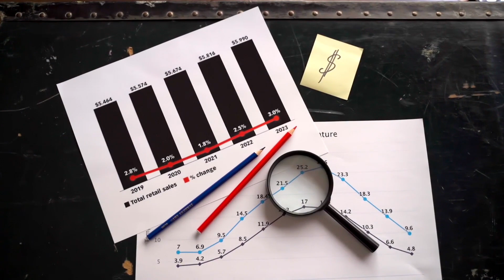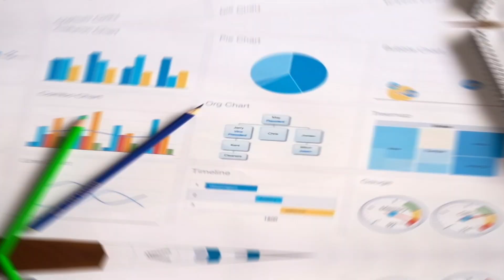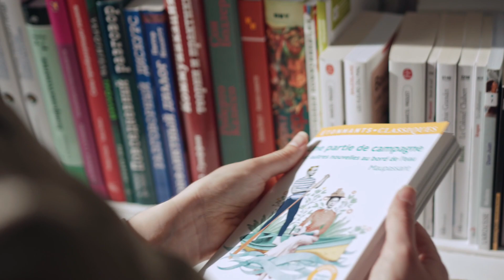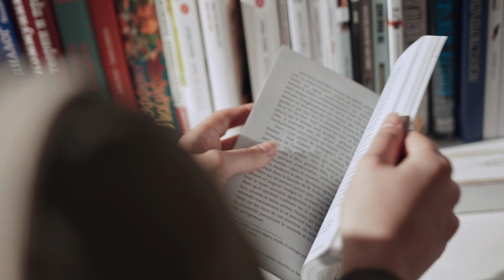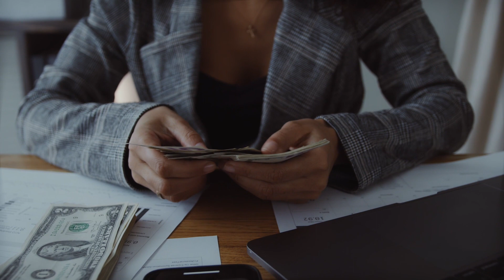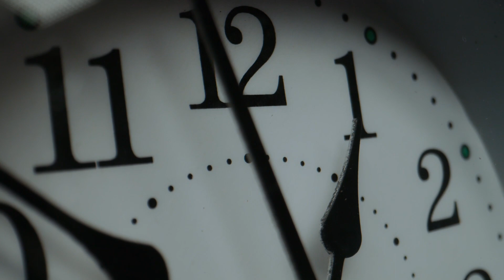Developing a Millionaire Mindset: 5 Habits of Successful People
Get ready to unlock the secrets to success with our latest video, 'Developing a Millionaire Mindset: 5 Habits of Successful People.'

In this eye-opening episode, we break down the essential habits that millionaires use to shape their destiny. From setting clear goals to mastering time management, we'll reveal the keys to transforming your mindset and achieving your financial dreams.

Join us on this journey and start taking control of your financial future today. Don't miss out on these life-changing insights!